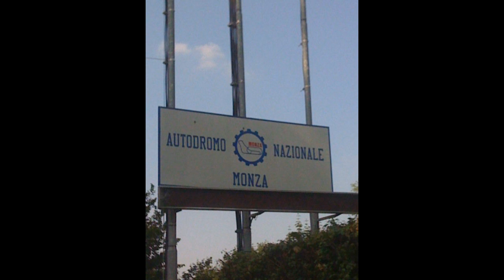Marco Stellino D-Man22